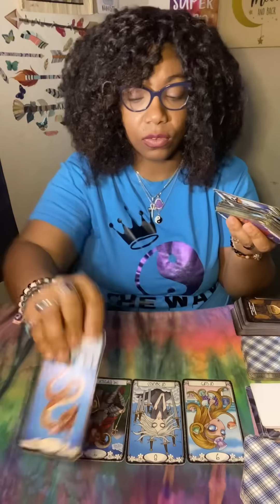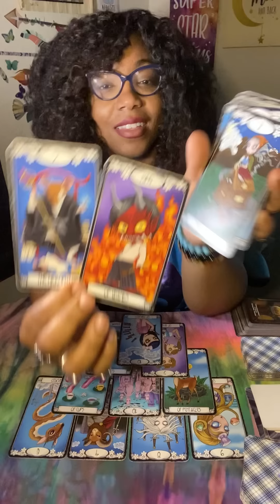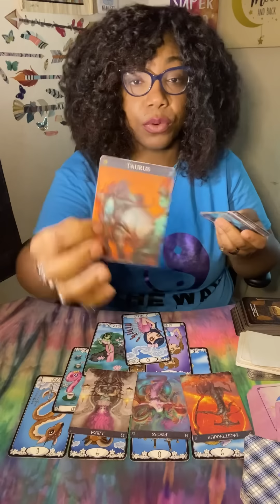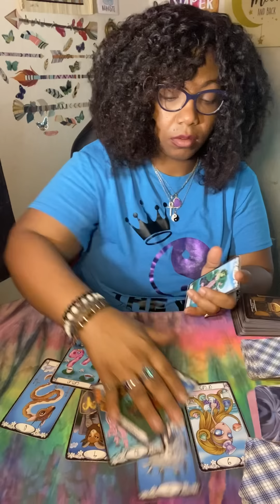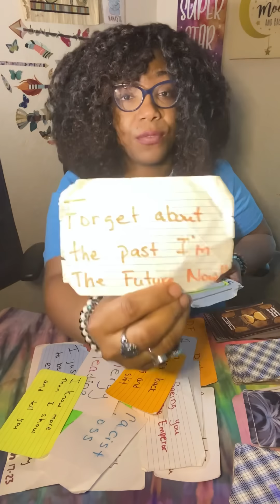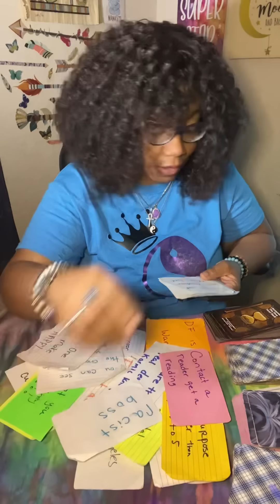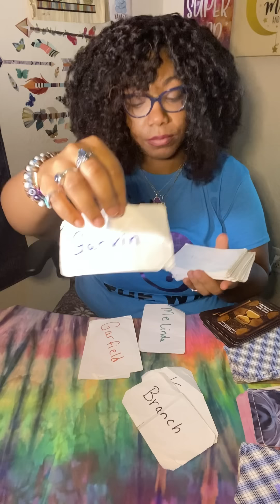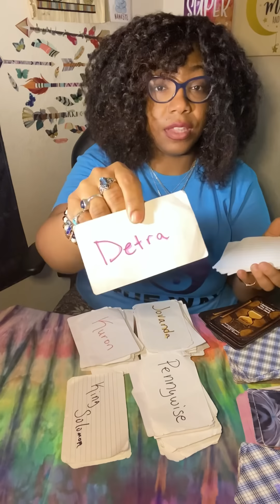Meet Someone On A Secret Grindr Account A Racist Boss Has To Pay You What’s Owed 🤡 Treasure Box 🧺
(51 names)